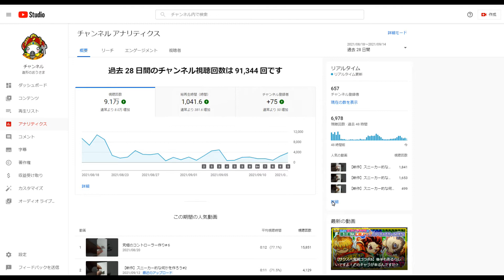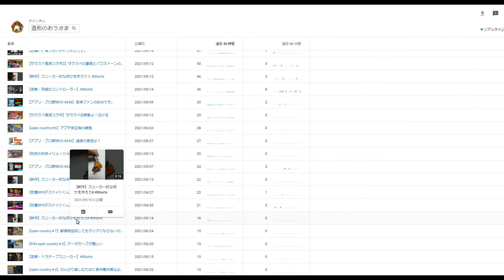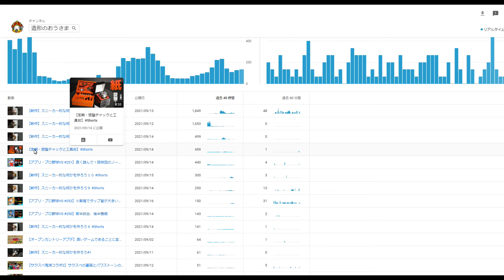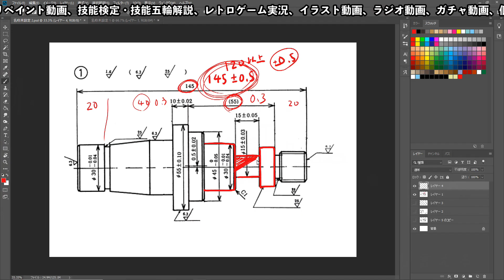【オカルト的研究発表】分からないが何かある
雑談回です。